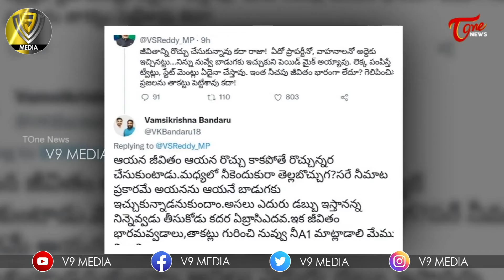రఘురామ vsసాయిరెడ్డి|Tweets War Between YSRCP MPs Raghurama Krishna Raju VS Vijayasai Reddy |V9 Media